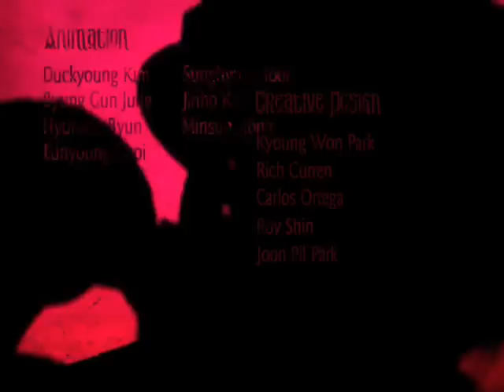Vindictus Intro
Honoured to be a Closed Beta Tester and psyched to get in there and smash some shit up (this game is pretty sweet so far!).  While i'm still working on a gameplay/experience video, i thought i'd put up something a trifle less edit-heavy (i am, afterall, spending most of my time smashing shit up).  This is the intro/opening credits scene that plays after you complete the prologue.  It's video/audio taken directly from the game files themselves.